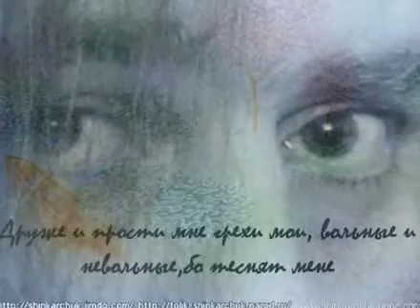Shinkarchuk ~ Nikolai Noskov ~ Не осуждай меня, Господь ~ ГРАФИКА ~ Не от мира сего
НИКОЛАЙ НОСКОВ